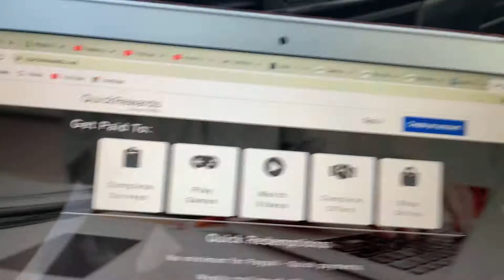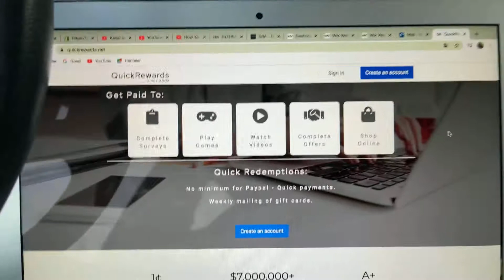Video seyrederek aylık 800$ Para kazanın,Web sitesini veriyorum🧿🎬🇹🇷